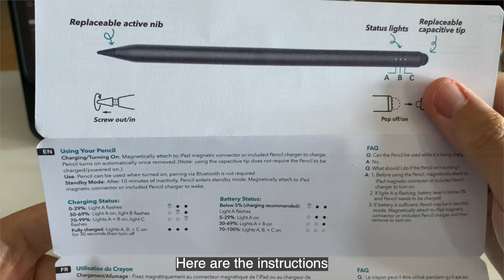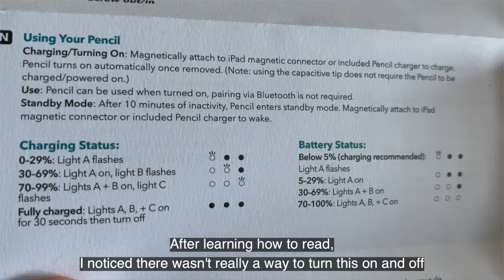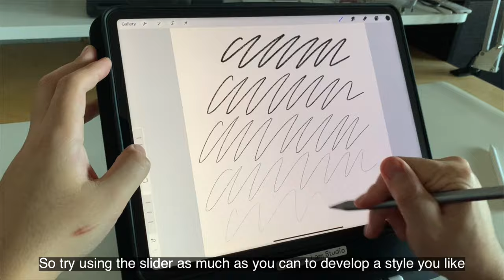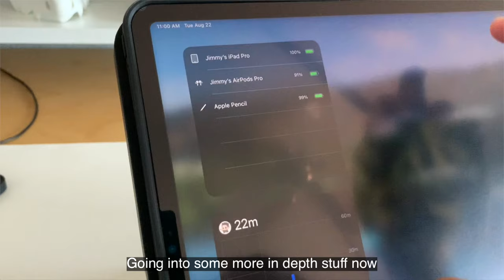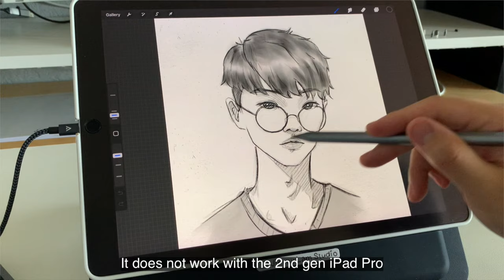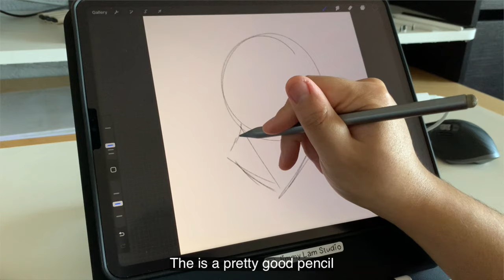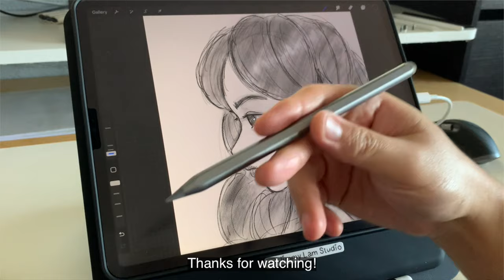$28 Apple Pencil Alternative | 2023 ESR Stylus Pen | Artist Review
Apple Pencil

Black Knockoff Pencil

2021 iPad Pro 12.9" 256gb

2021 iPad mini 64gb

2nd Generation Apple Pencil

In this video, I just wanted to show you guys the new 2023 ESR pencil.
I have tried the old ones in the past and wanted to check this one out too